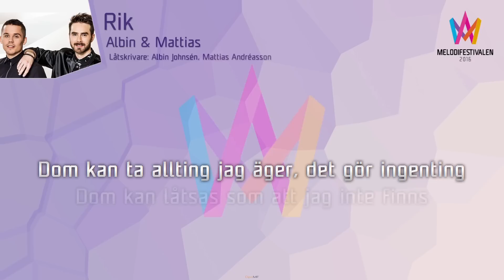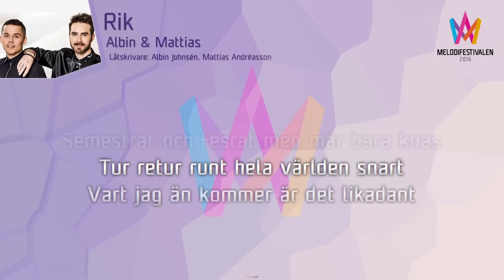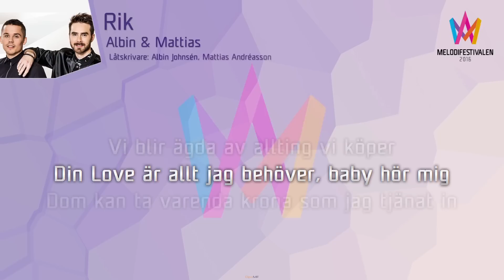Albin & Mattias - "Rik"